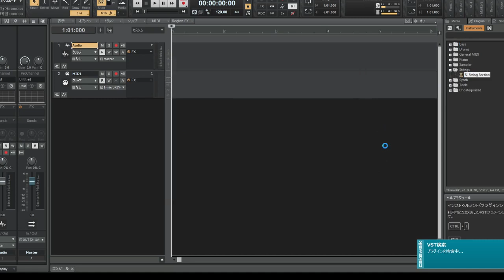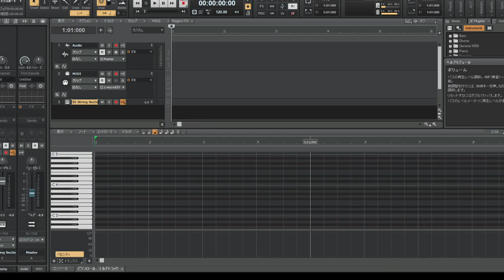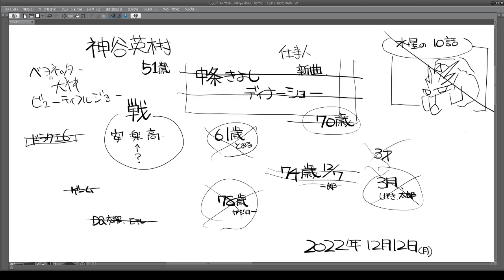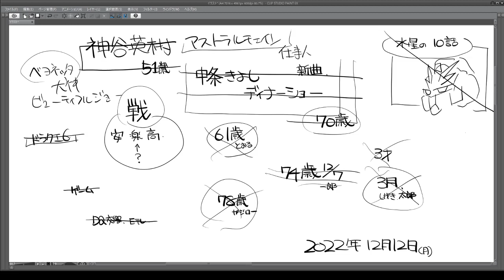一文字 中条きよし 水木一郎 佐藤蛾次郎 地獄極楽丸 2022 12 12 17 09 05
雑談　期待値の低い人のはなし